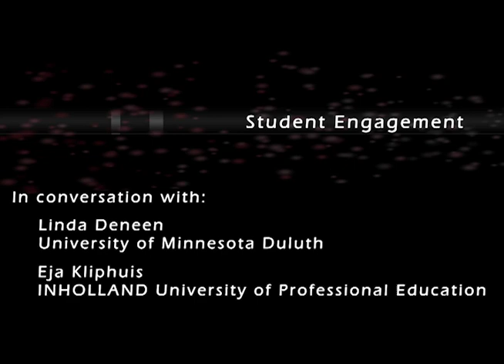EDUCAUSE In Conversation: Student Engagement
How has student engagement changed with technology?

In this conversation: Linda Deneen, Director of IT at University of Minnesota Duluth; Eja Kliphuis, Educational Consultant/Research Fellow, INHOLLAND University of Professional Education; Gary Natriello, Professor at Teachers College of Columbia University, and host/moderator Gerry Bayne, EDUCAUSE.